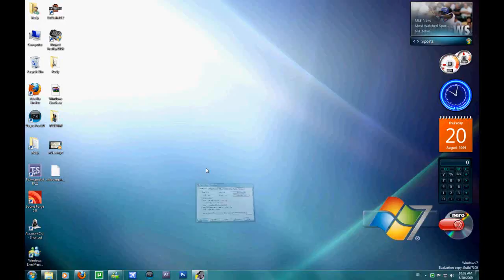How to download Youtube Videos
it really works and the format is MP4, and you can also download a high quality version there...